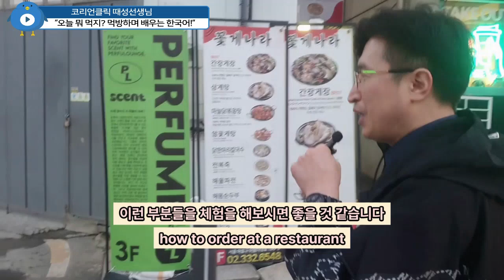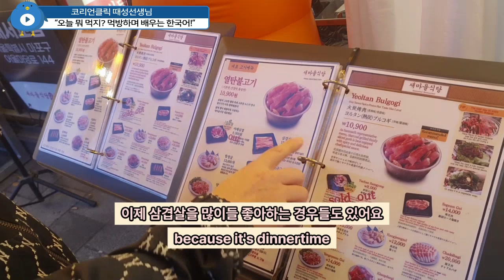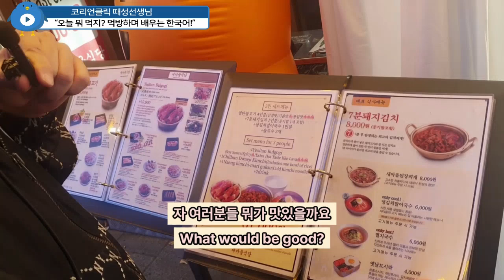How do I order at a restaurant in Korea?🍲- Hongdae Station - _한국식당에서 주문하는 방법_홍대입구🍲